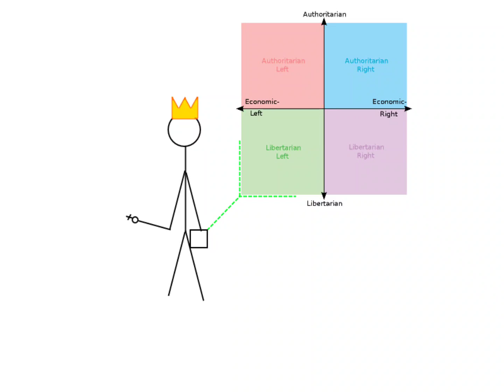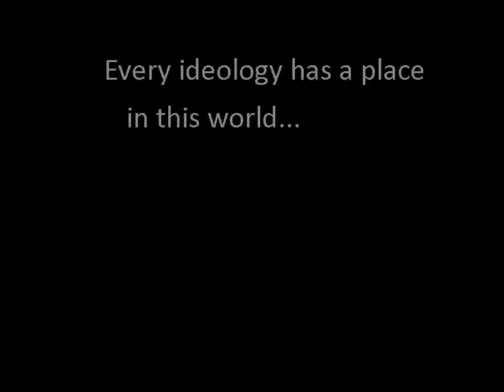How to manipulate political compass | short animation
A theory on how to make the best use of people with various political ideologies and approaches to life.